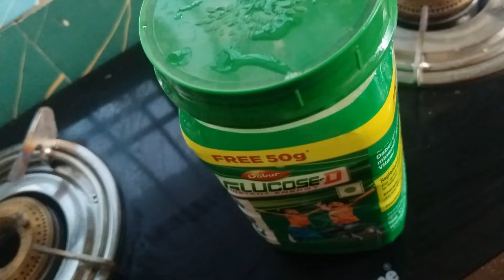गर्मी से हो गई हालत खराब अचानक से पीना पड़ा ग्लूकोन डी।